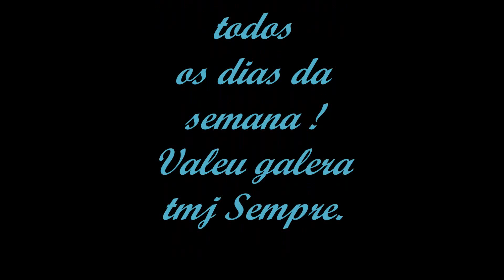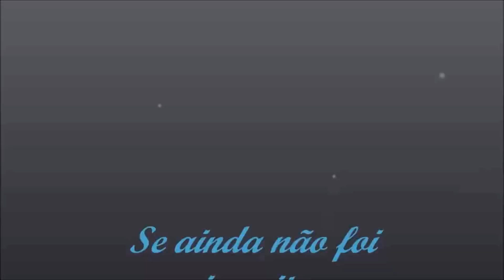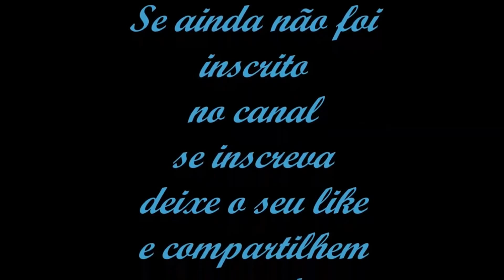O Desafio do Pulo Supremo No X4 Só Com as Luvas @AsnoAsnanteDosSantos@Tetrisguy17@canalataquerapido